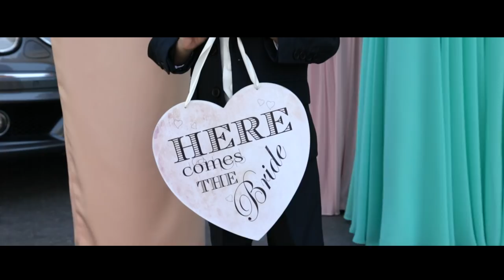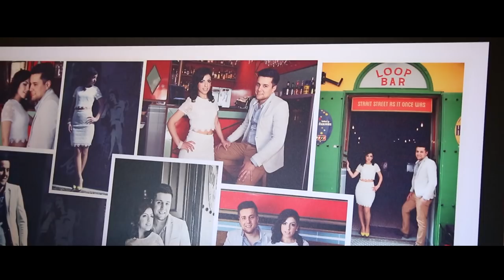Dorianne & Christian's Short Wedding edit - 29th June 2015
This is Dorianne & Christian's short Wedding edit who got married on the 29th of June at Qormi Church and later celebrated at Castello Zammitello in Mgarr.